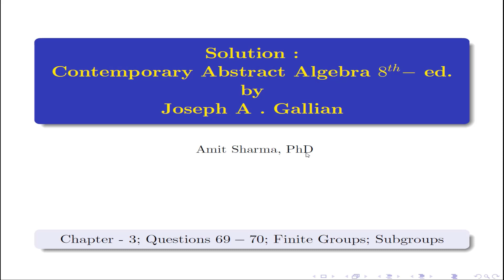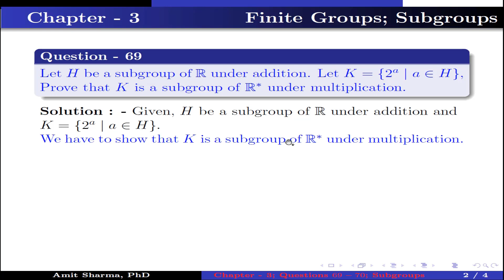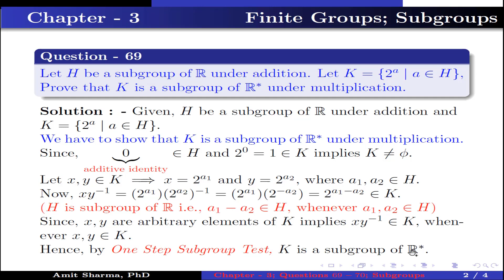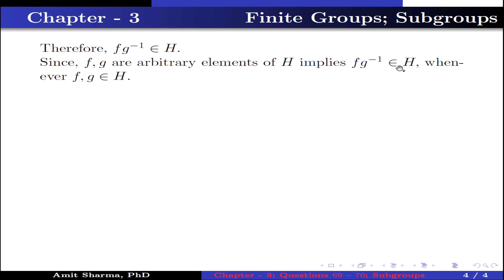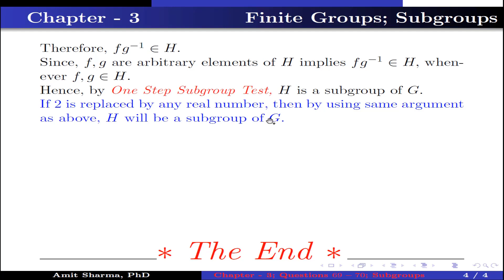Solution |Que.69-70; Chapter-3; Contemporary Abstract Algebra-8th Ed. | Joseph A. Gallian| Subgroups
In this video we are going to solve questions 69-70 of chapter 3 (Finite Groups; Subgroups) from the book Contemporary Abstract Algebra-8th Ed by Joseph A. Gallian. chapter3, questions69-70,